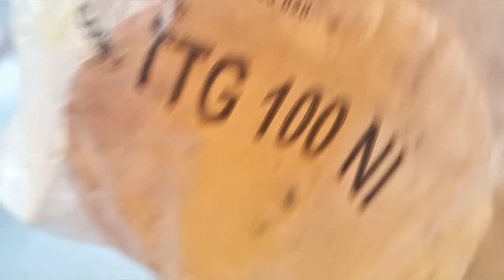বকখালিতে আজ সবাই মিলে সুইমিং পুলে মজা করার পর বিকেলে বেরোলাম হেনরী আইল্যান্ডের উদ্দেশ্যে।কিকি আছে।।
বকখালিতে আজ সবাই মিলে সুইমিং পুলে মজা করার পর বিকেলে বেরোলাম হেনরী আইল্যান্ডের উদ্দেশ্যে।কিকি আছে।।banglavlog